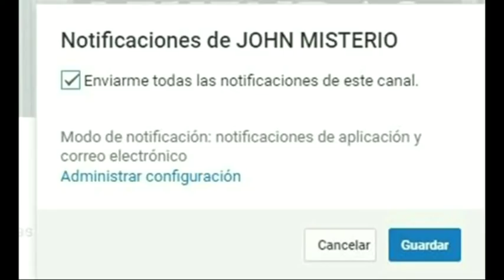SANATORIO EMBRUJADO DE CELAYA Historia de terror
Historia de misterio y suspenso EL SANATORIO EMBRUJADO DE CELAYA narrado por el periodista y escritor Juan Antonio Amezcua (John MIsterio) ACTIVA LAS NOTIFICACIONES